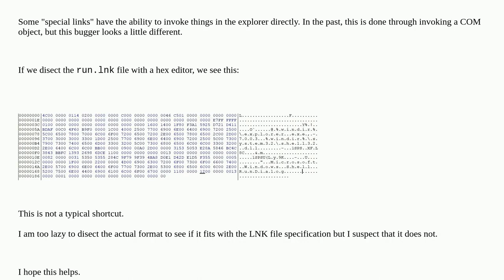What happens when we run the "Win+R"?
A special thanks goes out to the community

  windows